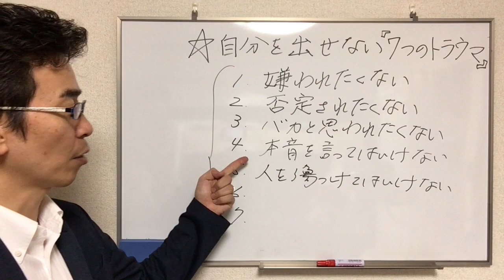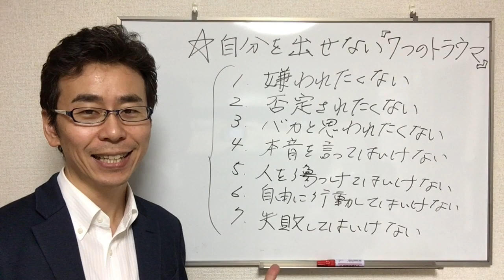自分を出せない７つのトラウマ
☆苦手や恐怖症を克服して笑顔と自信を取り戻すための【電子書籍】を無料プレゼント中！

【中村壮志プロフィール】
たった10分で長年のトラウマを消す「トラウマ＆恐怖症解消のスペシャリスト」
自身もあがり症、赤面恐怖症を克服した経験があり、16年間で1万人以上のメンタルサポートを行う。